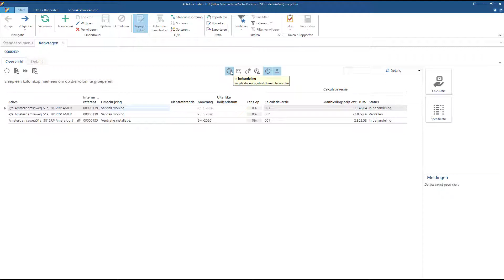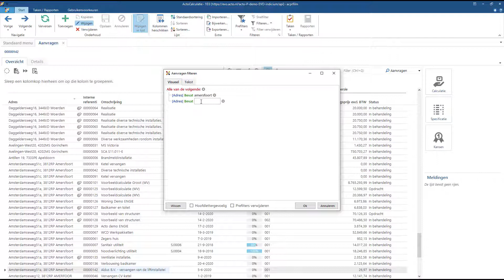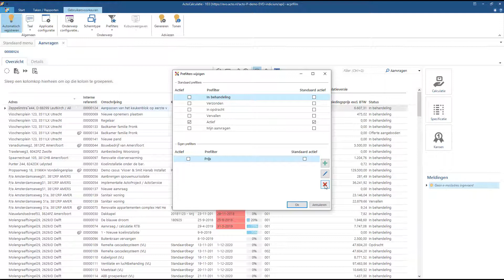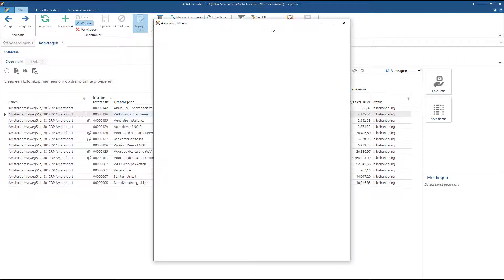Instructievideo ActoCalculatie - Filteren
In deze videoreeks  leggen wij u uit hoe u in een paar stappen aan de slag kunt met ActoCalculatie.

Ook aan de slag met ActoCalculatie? Probeer de software 30 dagen gratis! Vraag hier een proefaccount aan en ga direct aan de slag.